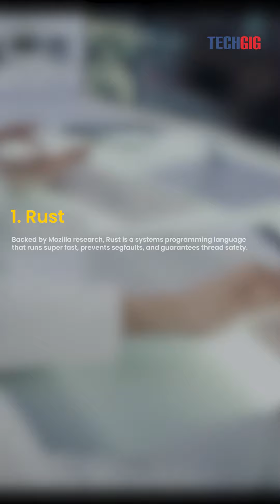5 High paying programming languages to learn in 2022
Do you want a huge fat paycheck? Learn these Programming Languages. While Python is the most popular programming language, it is not the highest-paying one.